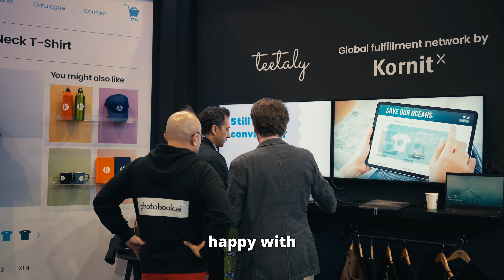Forever On Demand: Kornit at Drupa 2024 Highlights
Step into the forefront of the printing industry with our exclusive Drupa 2024 summary video! Discover Kornit's transformative impact at the world's largest printing equipment and technology trade show. Explore our innovative printing solutions which seamlessly integrate into existing infrastructures, unlocking new revenue streams. Witness firsthand the major trends, notable exhibitors, and groundbreaking products that captivated attendees. Don’t miss out – watch now and see how Kornit is shaping the future of sustainable, on-demand printing!